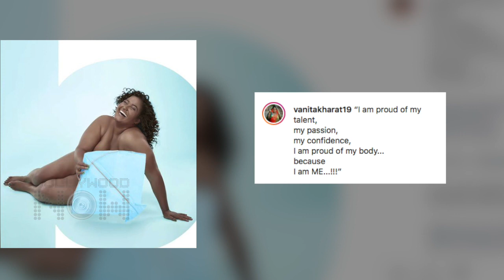Shahid Kapoor's Kabir Singh Co-Star Goes TOPLESS For A Photoshoot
One of Shahid Kapoor's co actress from his film Kabir Singh Bares it All for Calendar Shoot Promoting Body Positivity. Watch the story to know who she is.